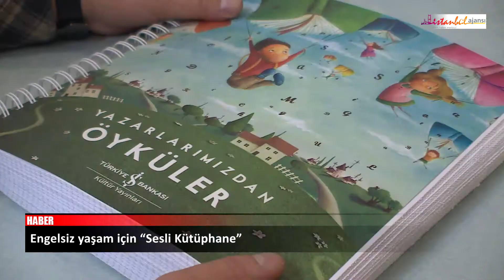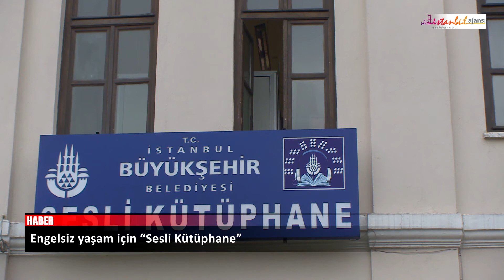İBB SESLİ KÜTÜPHANE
ENGELSİZ YAŞAM İÇİN "SESLİ KÜTÜPHANE"